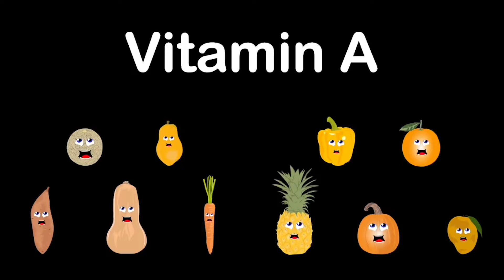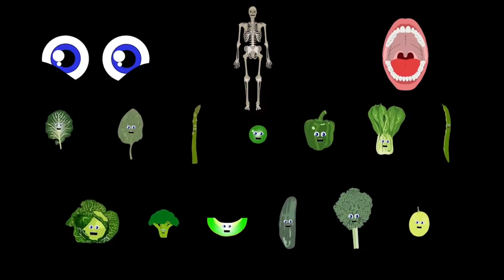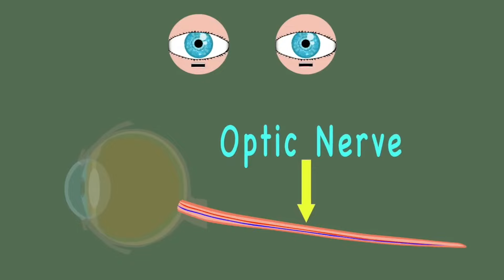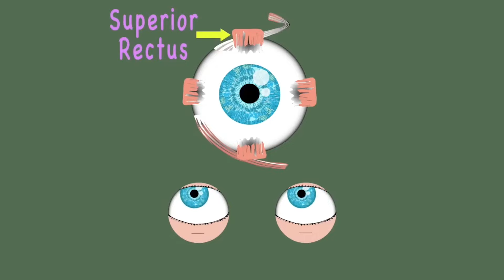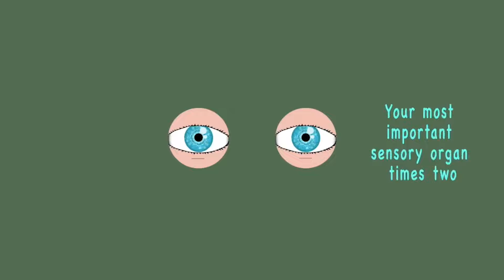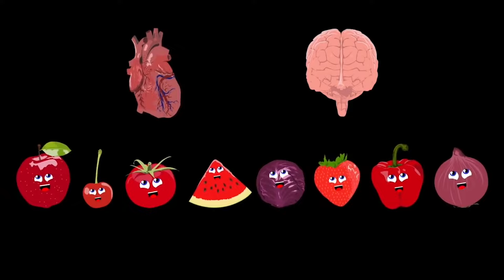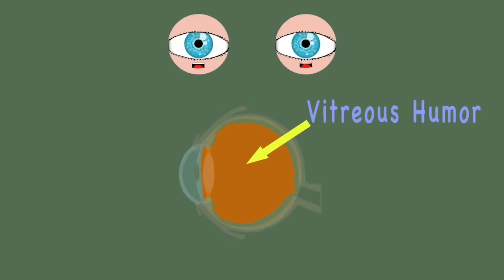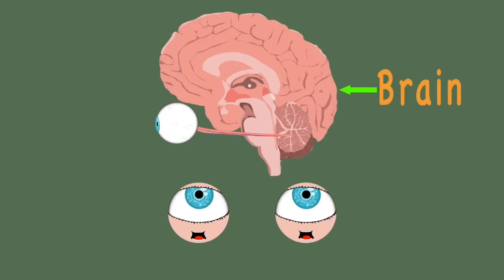ALL the Colors Of The Rainbow! | The Colors Of The Rainbow Song | KLT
Red, orange, yellow, green, blue, indigo and violet are the colors of the rainbow, let's learn about them!